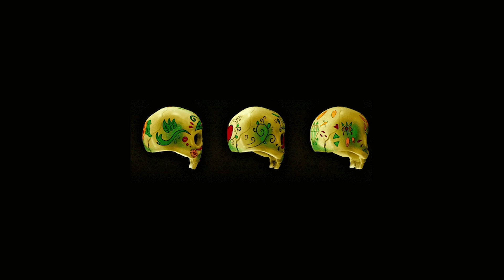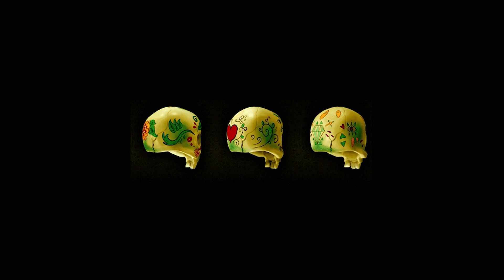[FREE] Tyga x YG Type Beat - El Patron | Club Banger Instrumental | Free Club Type Beat 2020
[FREE] Tyga x YG Type Beat - El Patron | Club Banger Instrumental
[FREE] Tyga x YG Type Beat - El Patron | Free Club Type Beat 2020

Prod. by fewtile & Call Me G